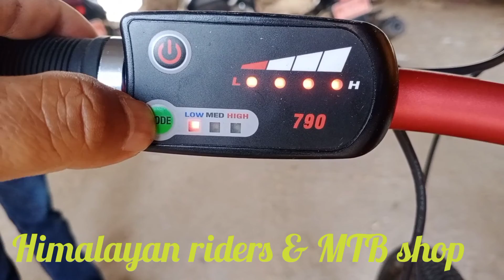Electric bicycle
Electric bicycle is very easy for daily commute from Home to office and nearby places.
We don't need any riding license nor any documents for riding pedal assist bicycles as per the rules of Nepal.
Pedal Assist electric bicycles are available  in our shop.